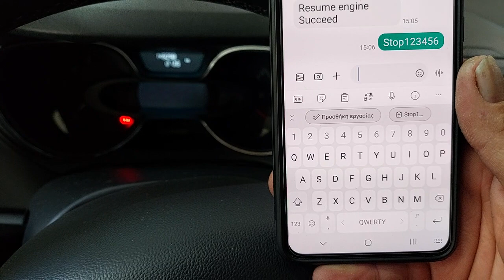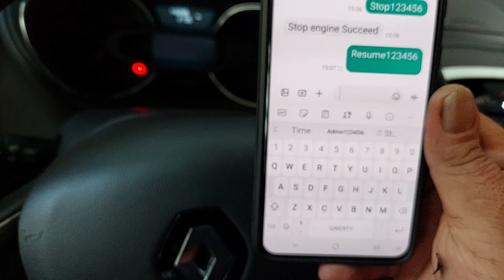Renault Captur , στιγμιοτυπο απενεργοποιησης κινητηρα με Target track Gps μεσω SMS by dousissound